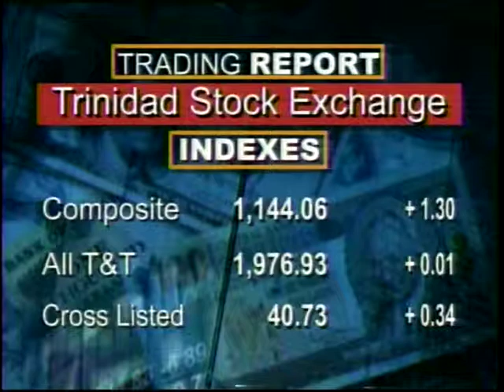CBC BUSINESS December 16, 2014